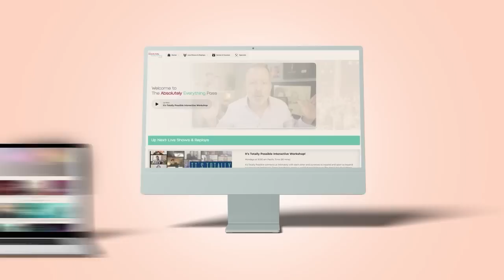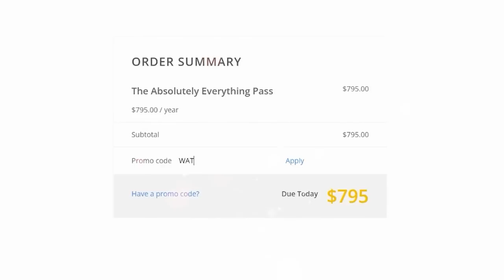December: Don't Be Scared To Face This - Kyle Cease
Having a lot of dark feelings, thoughts, and dreams?  There might be a reason for this!  What if they are purposely being brought up so that you can heal them?

What if you can only heal the pain in your body by looking through the eyes of the infinite power of the now?

We are moving to a time where lots and lots of our dark pain and triggers must come to the surface and leave.  December is here to help with that.

Depending on how you move with life, December will be massively painful or intensely magical.  Kyle explains in this talk.

Also, right now Kyle has cut the annual price of The Absolutely Everything Pass from $795 to $299 as the greatest holiday present ever. 139 hours of courses. 750 hours of past calls and 250 hours of calls next year. And you can have it for a whole year for $299.
The code to get AEP at this crazy discount is WATER.
The Absolutely Everything Pass includes multiple weekly live calls where you get to work with Kyle directly, ask your questions, and be with our community. Plus special guests & breath sessions, not to mention hundreds of hours of archived content and courses.

Join us, we'd love to see you there.